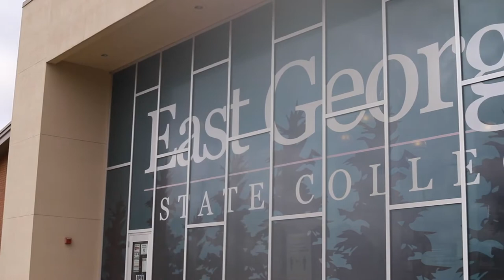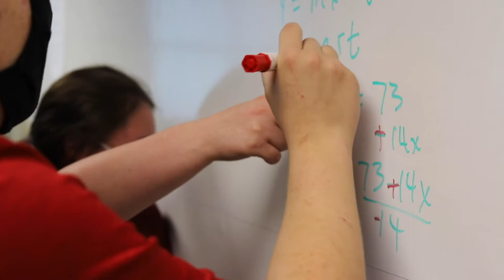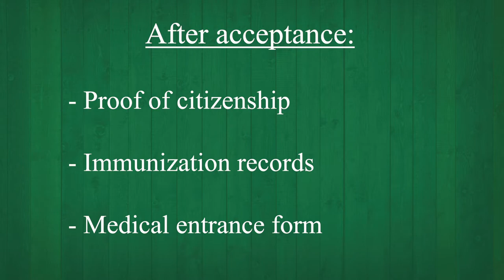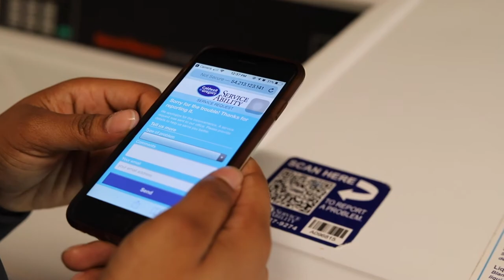EGSC Virtual College Fair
Enjoy a virtual visit of East Georgia State College with Admissions Counselor Jasmine!